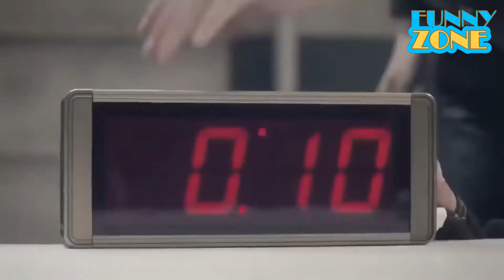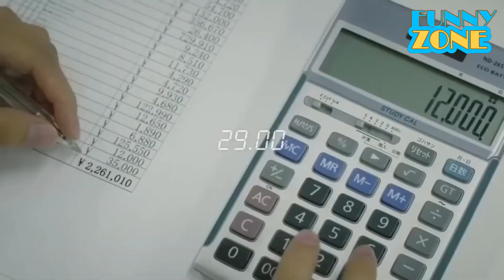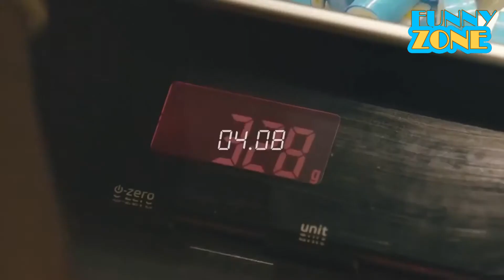Fast Workers Like A Boss Edition!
Fast workers
Fast workers god level
like a boss
amazing people skills like a boss
amazing skill fast workers